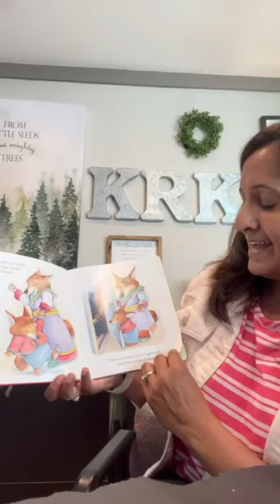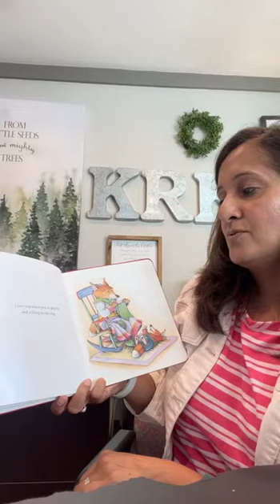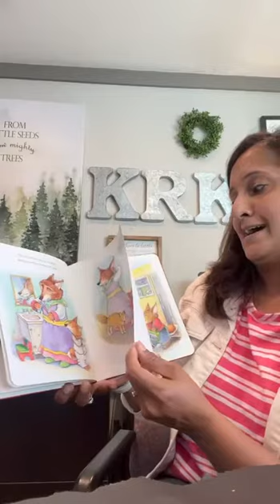Ms Mansi (Authors Lead Teacher) Book Reading 10/13/2022